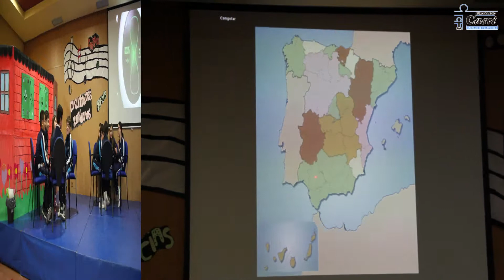Concurso de Geografía en 6º E. Primaria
Una iniciativa de los profesores de Conocimiento del Medio de 6º E. Primaria